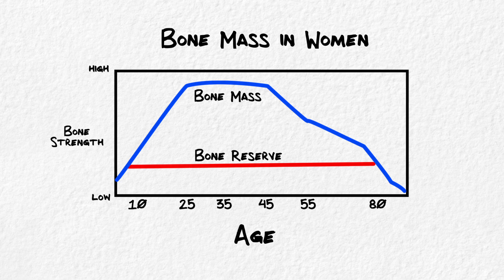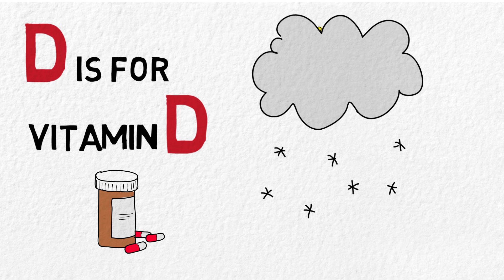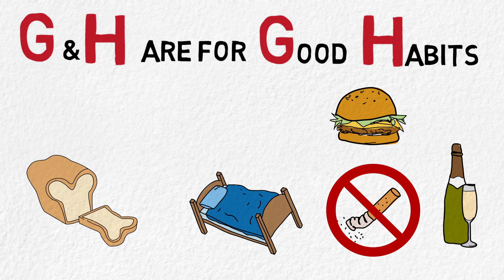The ABCs of Osteoporosis Prevention for Teenage Women (English Version)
Bone Health: As Simple as ABC!

The teen years are a time of major change occurring before and after the first menstrual period. During these years bone not only increases in size (with growth) but also becomes stronger to reach peak bone mass. This is the best time in your life to build strong bones and begin lifelong healthy bone habits.

This video shows some practical things you can do (with the support of a parent or health care provider) to build strong bones. A high peak bone mass prevents most of osteoporosis (weak bones that easily break) later in life. Bone health depends on everything about healthy living.